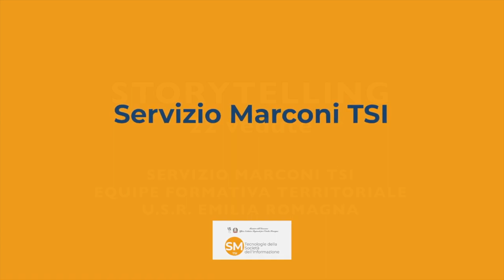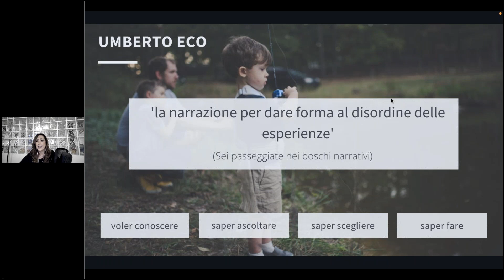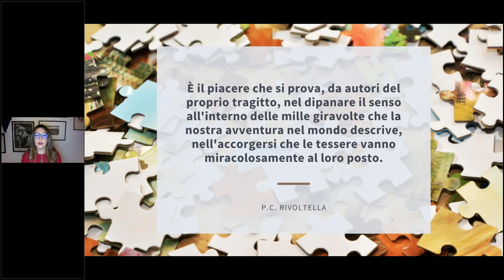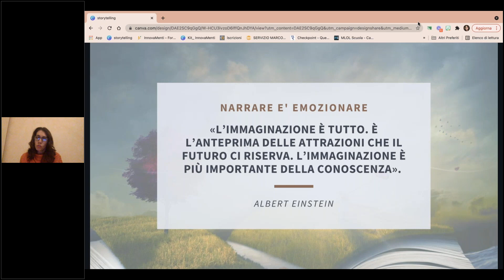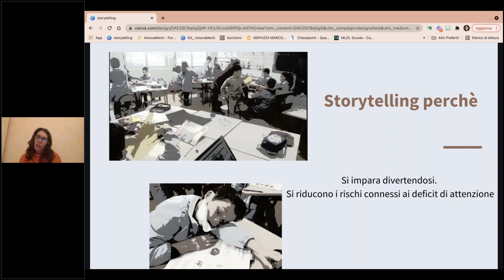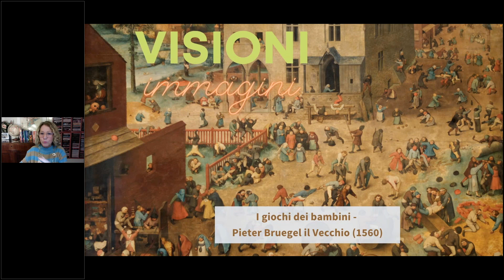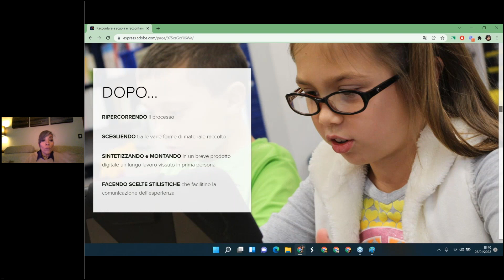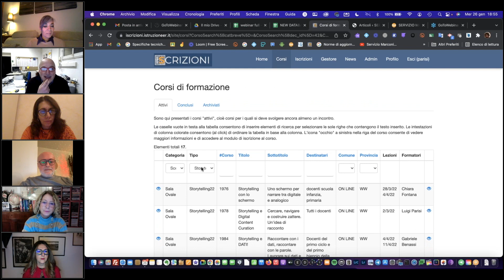Storytelling - 26 gennaio 2022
Storytelling è l’arte di raccontare storie. L’arte di far girare la pagina.
Lo Storytelling è comunicazione, è la narrazione che sta alla base del marketing nella società dell’immagine, abbraccia le relazioni e la politica, per spiegare, persuadere, divertire, svagare, ispirare, vendere, raccontare, fare (o non fare) capire…

‘Lo Storytelling è la più antica forma di comunicazione. È ciò che ha unito tutti gli esseri umani, in ogni luogo e in ogni tempo’ (Rives Collins)

Anche a scuola, è importante. Fondamentale. Dato il focus nel nostro interesse, il Digital Storytelling lo vediamo come metodologia attiva essenziale per sviluppare diverse competenze disciplinari e trasversali.